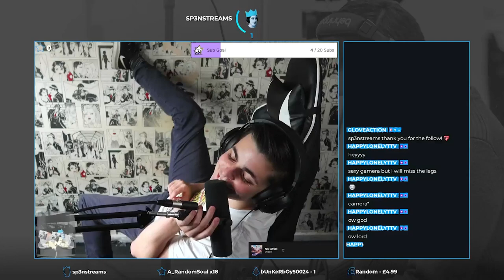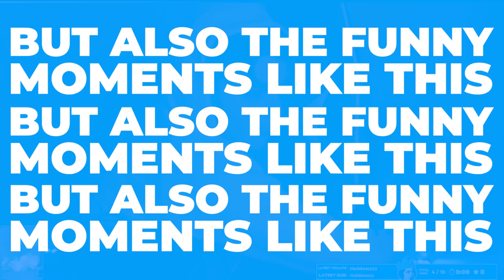Twitch Channel Trailer 2021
This is Gloveaction